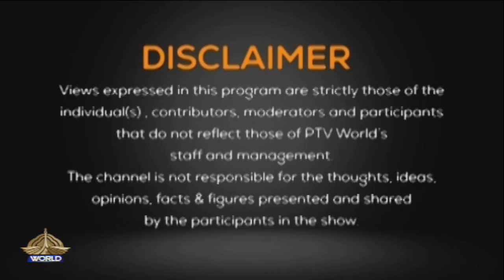VIEWS ON NEWS 27 7 2023 The essence of Muharram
Topic:

The essence of Muharram

Guests:

1. Prof. Dr. Mustafeez Ahmad Alvi   Religious Scholar

2. Dr. Sahibzada Shaheer Ellahi   Religious Scholar